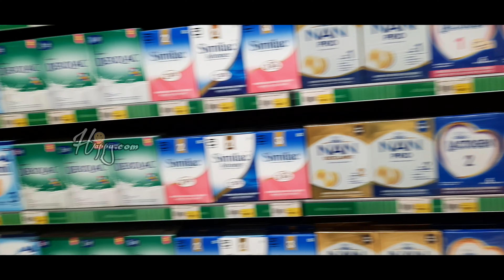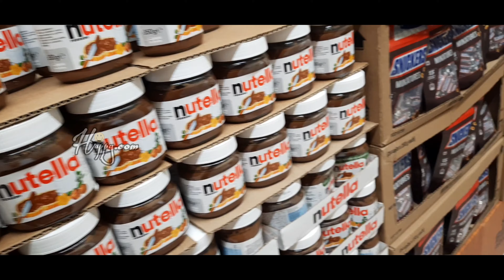ഒരു നെസ്റ്റോ ഷോപ്പിങ് അപാരത / Nesto hypermarket at calicut hilite mall / shopping vlog at calicut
Hi friends.,..